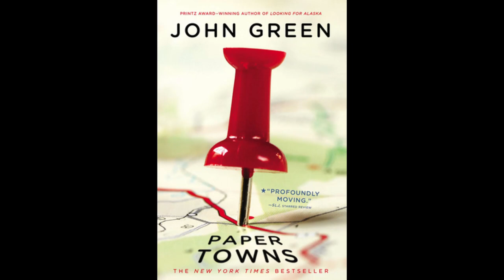Paper Towns Pt 1 Chapter 1